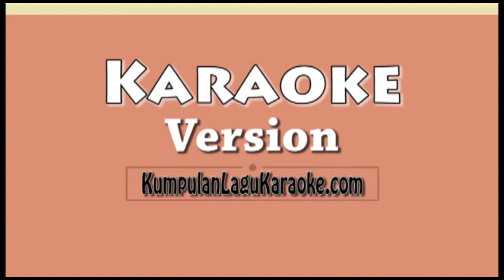BATAS CAHAYA SUPERMAN IS DEAD Karaoke